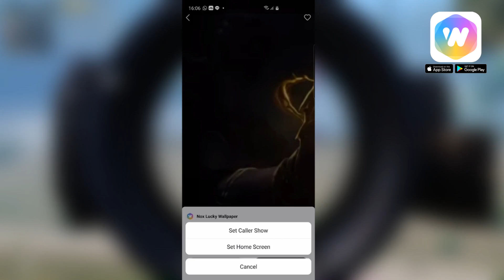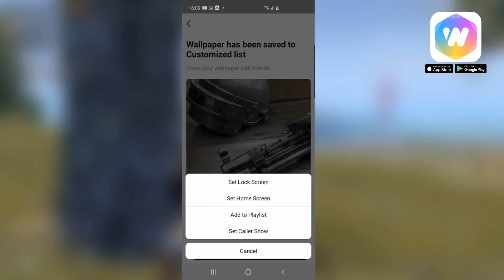MENCOBA TERBANG PAKAI FLARE GUN..?!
► Ubah wallpaper smartphone kamu jadi lebih Keren

MENCOBA TERBANG PAKAI FLARE GUN..?! PUBG MOBILE INDONESIA